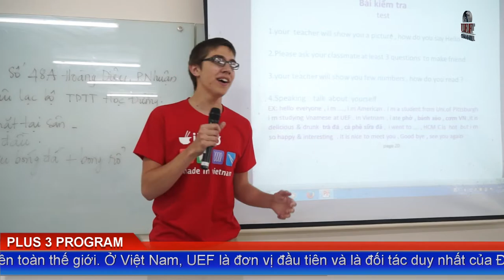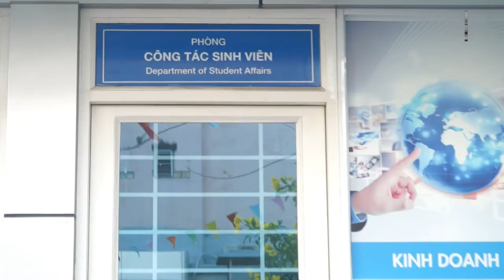[UEF] The 2016 Academic Exchange Program #1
Đến hẹn lại lên, chương trình giao lưu học thuật truyền thống giữa sinh viên trường Đại học Kinh tế Tài chính TP.HCM (UEF) và Đại học Pittsburgh (Hoa Kỳ) lần thứ 8 sẽ diễn ra vào tháng 5/2016.

1. Đối tượng tham gia: Sinh viên UEF có sức khỏe tốt, yêu thích hoạt động phong trào và có khả năng giao tiếp tốt bằng tiếng Anh.
2. Thời gian đăng ký: từ ngày 1/11/2015 đến 30/11/2015
3. Thời gian phỏng vấn sơ tuyển: từ ngày 1/12/2015 đến 13/12/2015
4. Thời gian tập huấn: tháng 2/2016

MC: Trần Đình Lê Sơn, Quách Thụy Anh Khuê
Offvoice: Võ Thị Minh Anh, Nguyễn Quang Thành
Kịch bản: Phòng Công tác sinh viên UEF
Chịu trách nhiệm nội dung: Viện Đào tạo quốc tế UEF
Thực hiện: Trung tâm Tư vấn - Tuyển sinh - Truyền thông UEF.